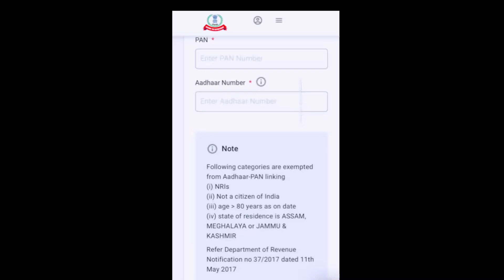INCOME TAX DEPARTMENT UPDATE @Jagotrastudio GOVERNMENT OF INDIA 🇮🇳